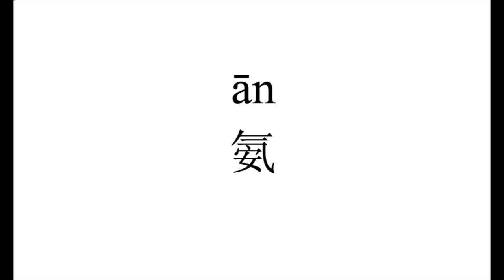22 How to pronounce 氨（an） in Chinese?